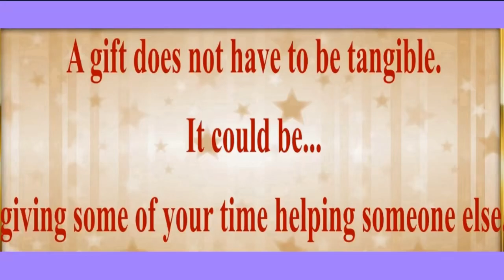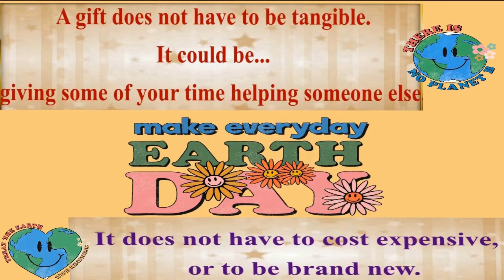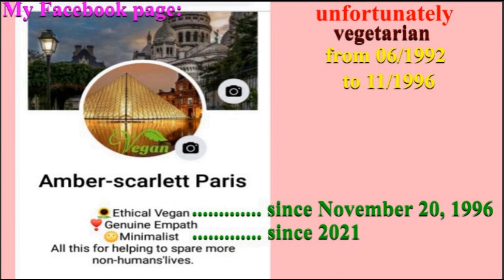2 VIDEOS (BIRTHDAY + BONUS) 🎂 HAPPY BIRTHDAY CHARLENE 🎈 (French Parisian Accent)